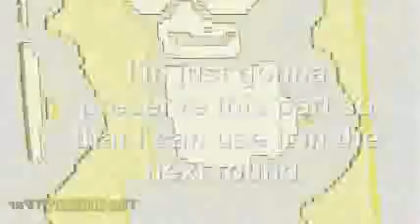Video for broadband (150 Kbps)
Round 19/30 of the 2nd Gyroid Effects YTP tennis vs myself.

Higher quality version (this will be the version that I will be using in the next round)